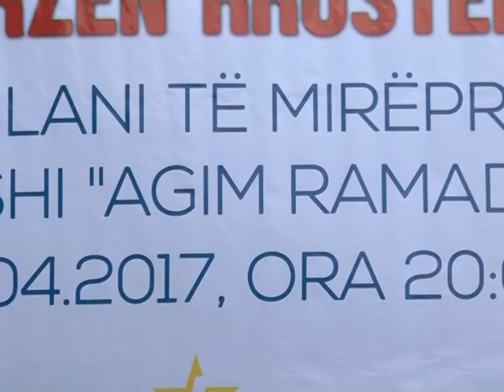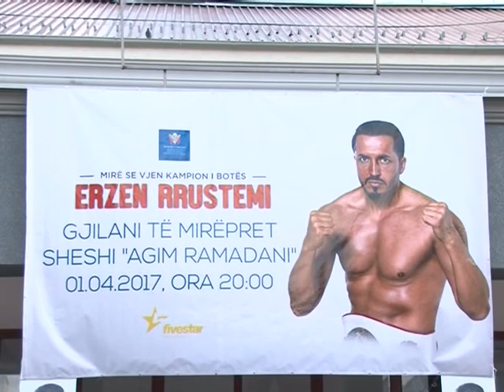Kampioni botërorë i peshave të rënda në boks, Erzen Rrustemin, nesër vjen në Kosovë -TV VALI-